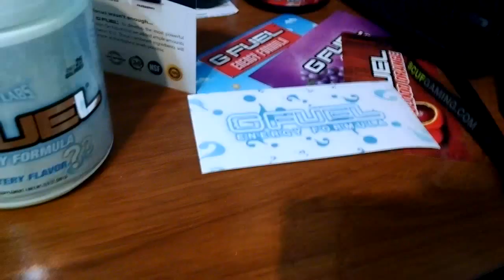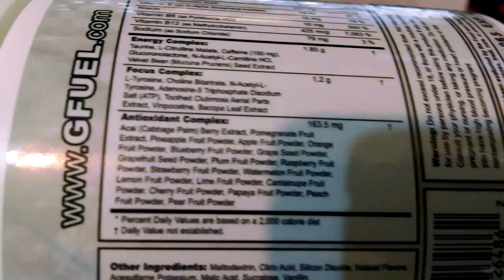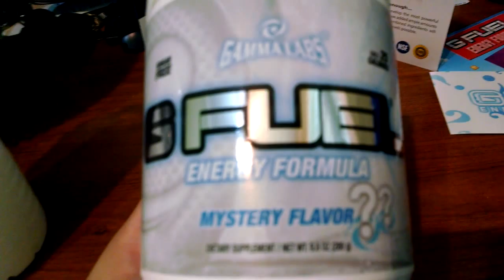Face Reveal!? - NEW Mystery GFUEL Flavor! (BO2)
Did I do good? Let me know below!